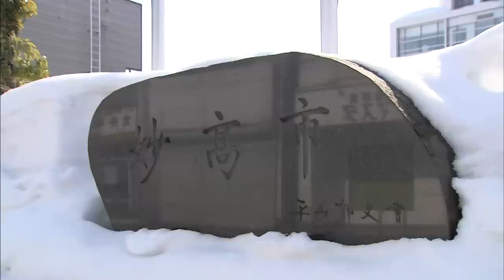平成24年2月 自治体除雪支援（妙高市）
関東地方整備局が所有するロータリ除雪車を妙高市に貸与。除雪状況、妙高市職員と住民インタビューなど